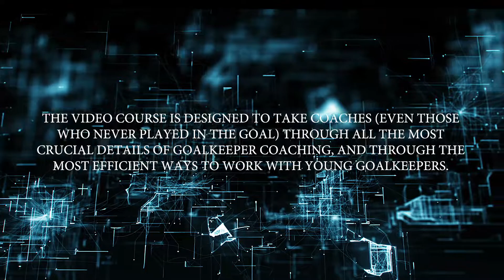Self-paced Level 1 Video Course About Handball Goalkeeping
Based on the feedback from coaches from 20 different countries, Vanja Radic Coaching self-paced Level 1 video course is one of the most detailed video courses about the ways to successfully teach a proper, basic goalkeeper technique.

In this video course are presented and clearly explained all important details and aspects of goalkeeper positioning, movement and goalkeeper technique for saves of high, middle and low shots from 9 meters.

The video course is designed to take coaches (even those who never played in the goal) through all the most crucial details of goalkeeper coaching, and through the most efficient ways to work with young goalkeepers.

The course offers you "how" alongside with "why" you should do anything in goalkeeper skill training.
It teaches you to understand the topics thoroughly, so that you can become more confident and empowered in your coaching work.

The course offers you exercises that you can use in progression while working with your young goalkeepers, and it empowers you to create your own exercises in later stages of progression.

In total, there are over 8 hours of video recordings.

Apply for the video course and join our online coaching community, the rare online places where you can meet other coaches and exchange your ideas and insights about the goalkeeper coaching!

If you would like to get more tips and ideas from my coaching, please visit my website for all available educational materials and for my all available online courses for coaches and for goalkeepers.
Here is what you can learn in my self-paced Level 1 Video Course for coaches:
BASIC GOALKEEPER TECHNIQUE:
-Basic stance and movement in basic stance
-The importance of body weight transition in movement in basic stance
-Positioning and understanding angles in the goal
-Saves of high shots from 9 meters
-Middle step in saves of high shots, the importance of middle step
-Saves of middle shots from 9 meters
-Saves of low shots from 9 meters
-The importance of middle step in saves of low shots

THE SELF-PACED LEVEL 1 VIDEO COURSE COVERS:
-The biggest mistakes that most handball goalkeeper coaches make when working with young goalkeepers
-How the basic goalkeeper technique looks like, how it should be taught and how to break the whole movement into more simple parts
-The biggest mistakes most young goalkeepers make when learning basic goalkeeper technique
-What to pay attention to and how to correct those mistakes

Besides Level 1 Online Course, there are also: Level 2 Online Course for coaches; Sliding Technique Video Course and Agility Ladder Drills Video Collection with 102 drills.

For more information about my all available online programs, please visit my